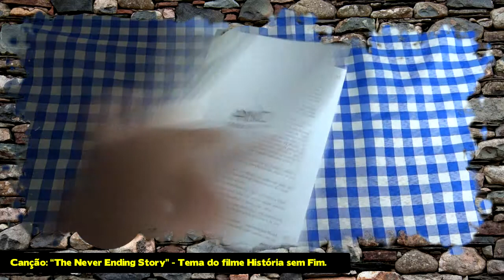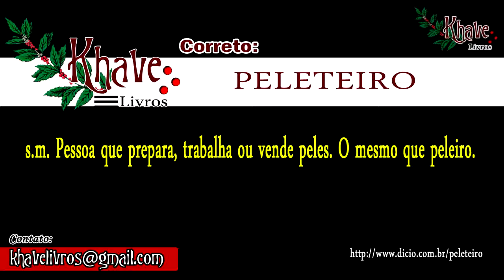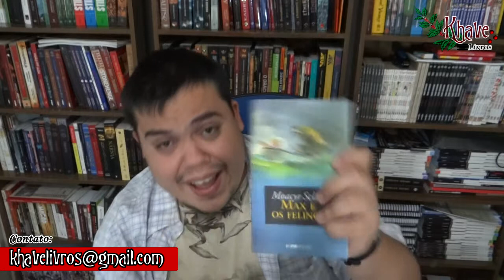2013 - #04 VS - Moacyr Scliar - Max e os Felinos (23/03/2013)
:::TODO O CONTEÚDO DE TERCEIROS INSERIDOS NO VÍDEO ESTÁ DEVIDAMENTE CREDITADO. VLOG SEM FINS LUCRATIVOS, APENAS PARA DIVULGAÇÃO.:: (Gravação: 23/03/2013)

Indicação: 12 Anos

Khave Livros - 1ª Temporada 2013

"Moacyr Scliar - Max e os Felinos"

Moacyr Jaime Scliar (Porto Alegre, 23 de março de 1937 — Porto Alegre, 27 de fevereiro de 2011) foi um escritor brasileiro. Formado em medicina, trabalhou como médico especialista em saúde pública e professor universitário. Sua prolífica obra consiste de contos, romances, ensaios e literatura infantojuvenil. Também ficou conhecido por suas crônicas nos principais jornais do país. (fonte: Wikipédia)

Max e os felinos foi lançado pela L&PM Editores em 1981 e, alguns milhares de exemplares e 21 anos depois, foi jogado numa polêmica internacional que acrescentou à sua vitoriosa carreira um ingrediente a mais de celebridade. Num tempo em que os livros aparecem e somem rapidamente, Max e os felinos deve sua longa vida ao fato de agradar os seus leitores, de ser uma excelente história e de ser sistematicamente indicado por professores em escolas de todo Brasil como um exemplo de narrativa instigante e de alto valor literário. E muito deste "valor literário" se deve à inesquecível imagem de um homem e uma fera em um minúsculo barco no meio do oceano. (Fonte: L&PM Pocket)

Editora: L&PM Pocket
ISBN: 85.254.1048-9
Páginas: 129

O Khave Livros é um Vlog voltado para a boa e deliciosa literatura. Fugindo um pouco dos moldes antigos, o novo projeto tende a apresentar seus autores juntamente com suas obras de uma forma mais interativa e informativa.

Seus comentários nos videos, sua divulgação e seus e-mails só ajudarão a melhorar essa bagaça!